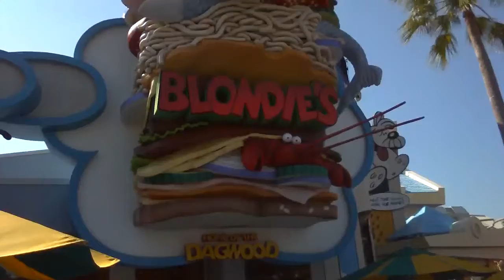Universal Studios Theme Park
Some of the sights and sounds of Universal Theme Park in Orlando